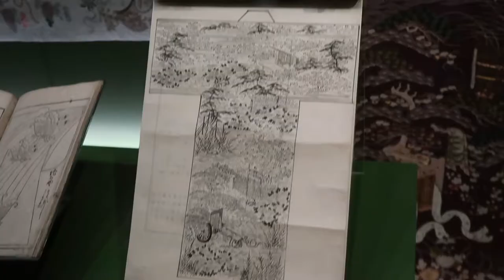The History of the Kimono | V&A Kimono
Hello Everyone
This is a long time coming the Video, not only is it from before lockdown, well the last weekend before and also the video I edited when I decided to try something new.
I was looking the best way to show off this amazing exhibit so I went down the rabbit hole and learnt alot abot the Kimono so I hope you enjoy the history of the Kimono